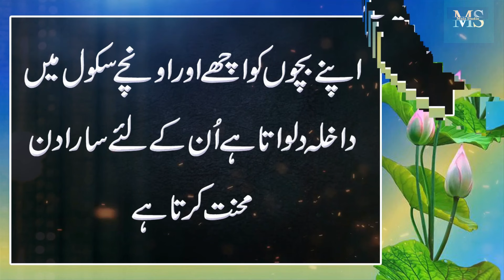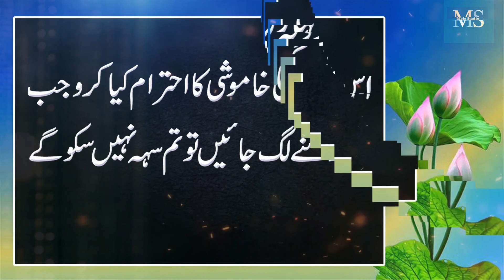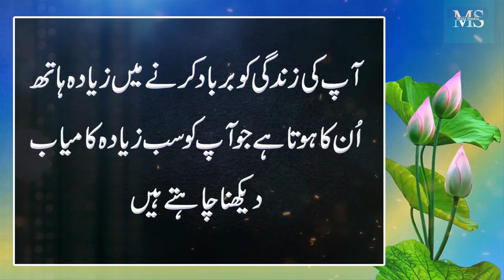Jawan Bety Ko Ye Nasheyat Lazmie Kary || Aulad Ko Ye Surat Pharao || Golden Words || Urdu Words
Moiz Studio